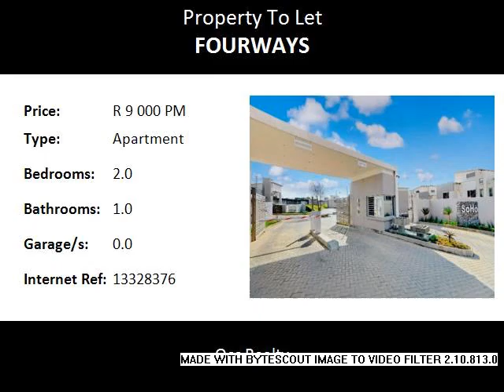2.0 Bedroom Apartment To Let in Fourways, Sandton, South Africa for ZAR R 9 000 Per Month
Bedrooms: 2.0
Bathrooms: 1.0
Garages: 0.0
Price: R 9 000 Per Month

Property Description:

CONTEMPORARY 2 BED, 1 BATH LOFT APARTMENT

76.9 sqm sectional title loft apartment in the heart of Fourways. Decent sized, carpeted bedrooms with built in cupboards. One full bathroom. L shaped kitchen with quartz stone tops, gas stove, double sink and space for washing machine and tumble dryer. Open-plan dining area with laminate floors and door leading to covered terrace. Sunny and spacious upstairs, loft lounge.  Energy efficient design.  Surround sound ready.  Great views. Available 1st June 2016.

Complex offers: Clubhouse with braai and pool area; activity centre with gym, sauna, steam room and business centre; elevator access to units; landscaped communal gardens; concierge and estate manager.
Local amenities include Fourways Life Hospital, Broadacres Shopping Centre, Fourways Mall, Cedar Square, Lanseria Airport, Montecasino, golf clubs and schools.